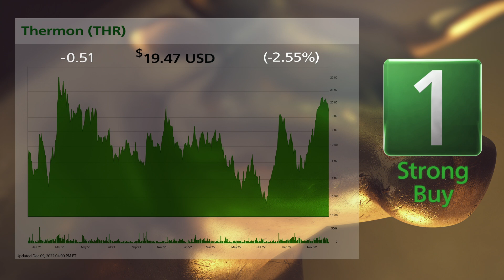Thermon (THR) and Delta Apparel (DLA): 12/12/2022 Bull & Bear